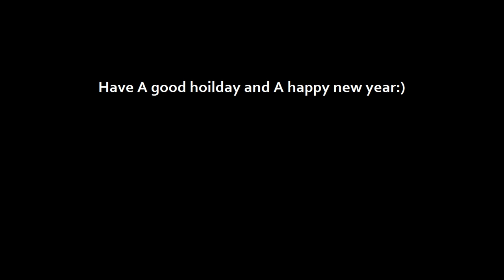Cold War Prop Hunt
Hope You Enjoy I Put A Lot More Time Into This Video:)